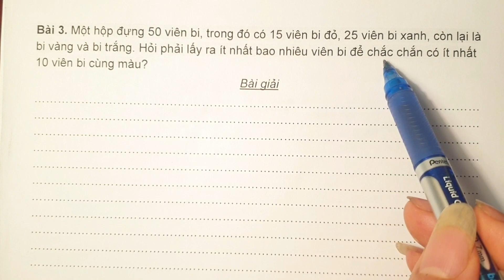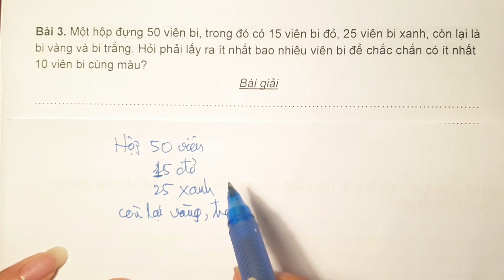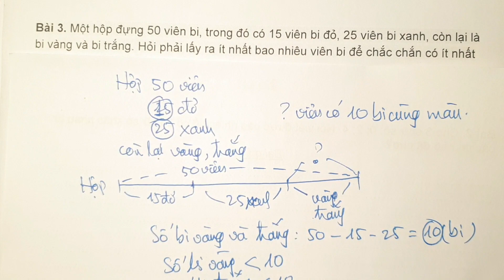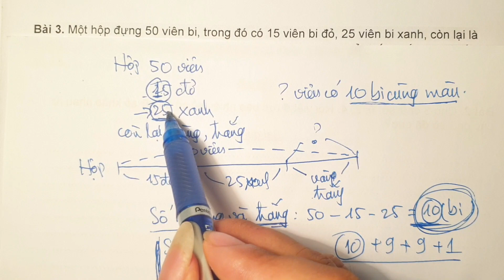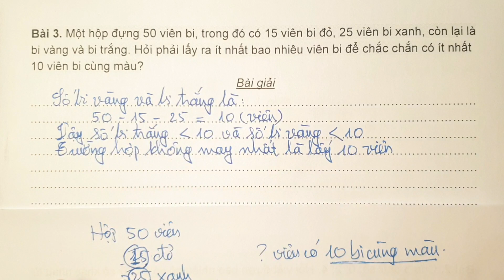Toán nâng cao lớp 3 - LẤY BI _Không nhìn vào hộp lấy đúng số bi (P3.12)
- Mỗi tuần mình sẽ chia sẻ 3 video các bài toán nâng cao, phát triển năng lực bám sát chương trình học hàng tuần để trao đổi với các bạn.